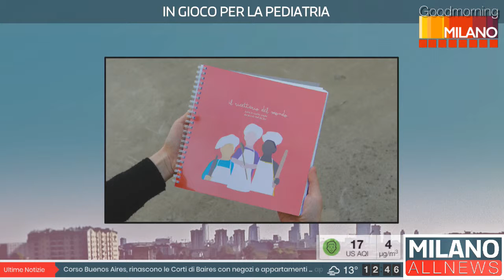GoodMorning Milano 29/04/19 - In gioco per la pediatria